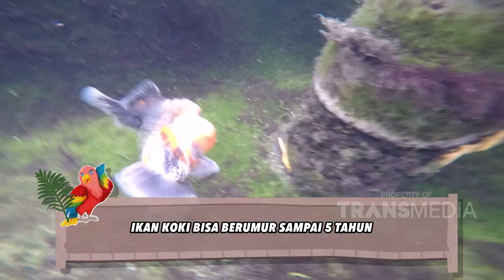KENALAN YUK SAMA PRIMADONANYA IKAN KOI DI SINI! | SAFANA (27/10/20) P2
SAFANA "Safari Bersama Irfan"
TAYANG SETIAP SENIN - JUMAT PUKUL 11.00 WIB
Siapa yang pecinta binatang coba mari merapat! Bagi yang ingin tahu seputar binatang juga ayo merapat di Program SAFANA "Safari Bersama Irfan"! Bersama host kece dan tentunya pecinta binatang, yaitu Irfan Hakim! Jangan sampai kelewatan keseruan Irfan Hakim bersama binatang-binatangnya ya.